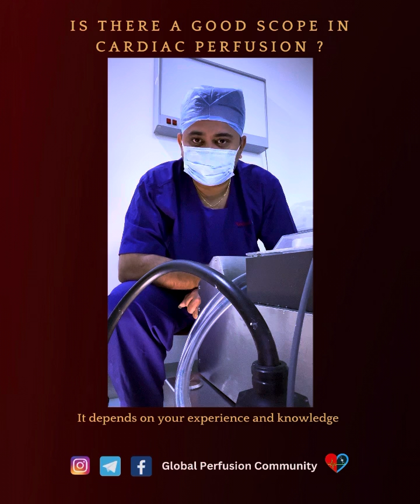Is there a good scope in Perfusion Technology after graduation | Common question by students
Welcome to “Global Perfusion Community,” @global_perfusion_community
​⁠​⁠ where we take you behind the scenes of the high-stakes world of cardiac perfusion. In this video, join Vivek V Paul, an experienced cardiac perfusionist with over decades of expertise, as he shares his insights and experiences.

Get Your Book 📕: 👇

Cardiac Perfusion Protocol & Guidelines | Cardiopulmonary Bypass: Clinical Perfusion Manual for Cardiac Perfusionist

Clinical Perfusion Emergency & Errors Complete Solution Book: Clinical Perfusion

ECMO Quick Review - Hand Book: ECMO Guide

Cardiopulmonary bypass Calculations & Equations: Clinical Perfusion

In this episode, Vivek will walk you through the critical role of a cardiac perfusionist during open-heart surgeries, the challenges they face, and the cutting-edge technology they use to ensure patients’ well-being.

If you’re interested in a career in healthcare or simply curious about the fascinating world of cardiac perfusion, don’t miss this episode!

" International Perfusion Community " ⚕️
Perfusion Blog • Perfusion professionals can find
information, updates about Perfusion Technology ❤️

perfusion technology,
bsc perfusion technology eligibility,msc cardiac perfusion technology eligibility,eligibility for bsc cardiac perfusion technology,what is cardiac perfusion technology,

cardiacperfusiontechnology,
is cardiac perfusion technology a good career,
what is cardiac perfusion technology,
difference between cardiac technology and cardiac perfusion technology,
what is bsc cardiac perfusion technology,
is cardiac perfusion a good career,
what is msc cardiac perfusion technology,
when is the heart perfused,
What is coronary artery perfusion,
can a perfusionist become a doctor,
cardiovascular perfusion technology program,
is cardiac perfusionist a doctor,
scope of cardiac perfusion technology,
cardiac perfusion technology job opportunities,
who is a perfusionist,
who operates a heart lung machine,
what does a cardiopulmonary perfusionist do,
where can perfusionist work,
where are perfusionist schools,
where does perfusion take place,
heart perfusion machine,
where do perfusionist get paid the most,
why Perfusionist is important,